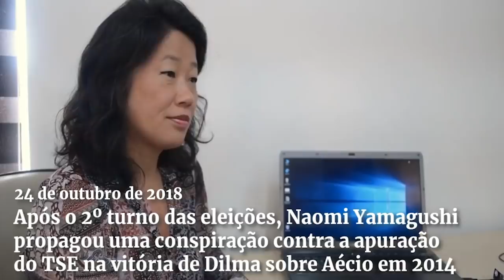Bolsonaro diz que pode não disputar eleição em 2022